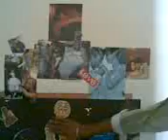Last instalment paid off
This the last video ever taken in Patiala by me